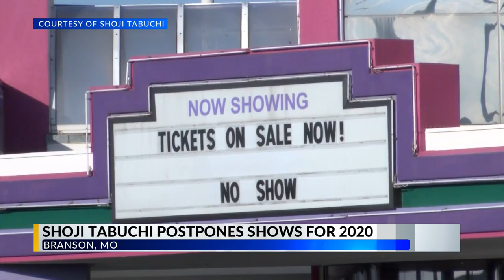Shoji postpones 2020 shows